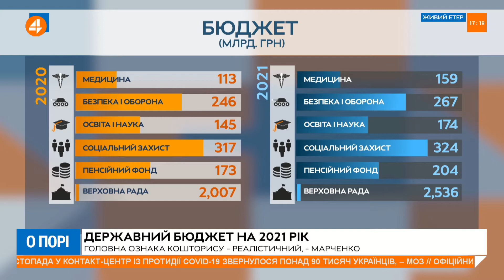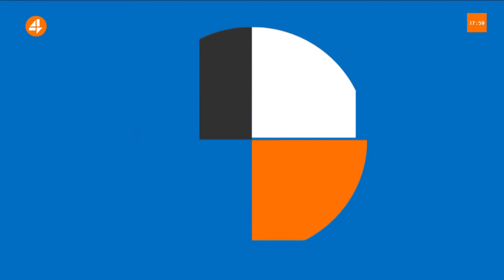У бюджеті на наступний рік, переоцінили доходи та недооцінили витрати, - Войціцька (16.12)